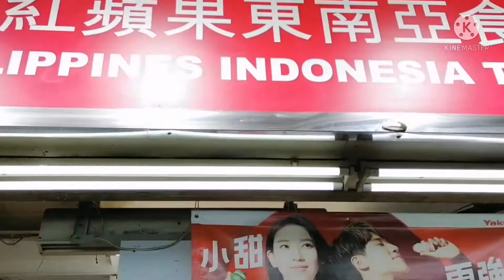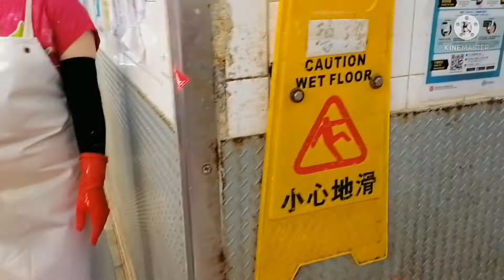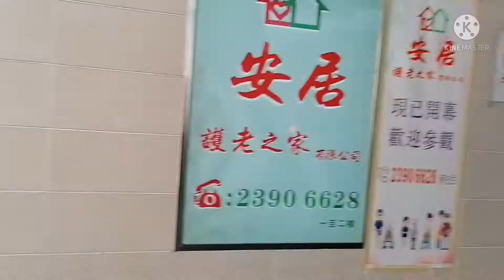Market Time at Tok WA Wan Hongkong